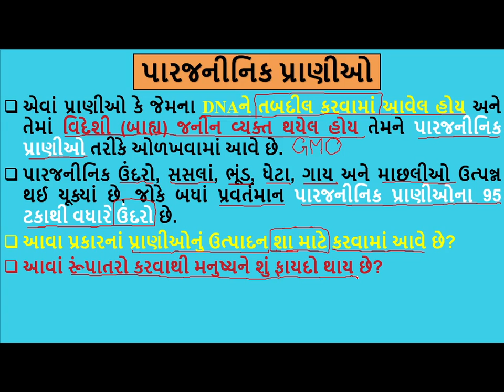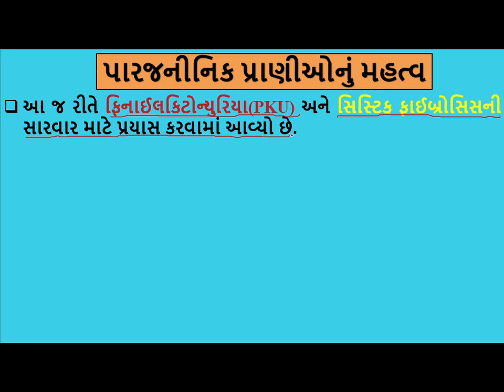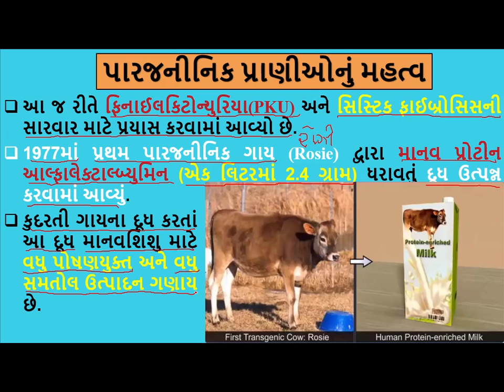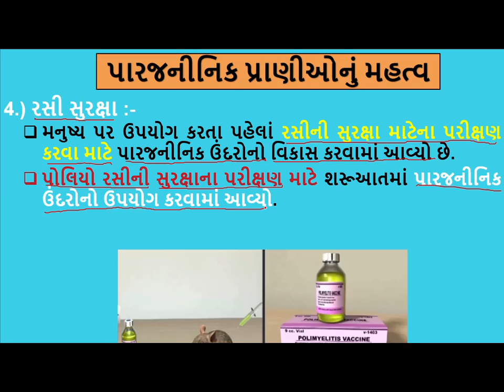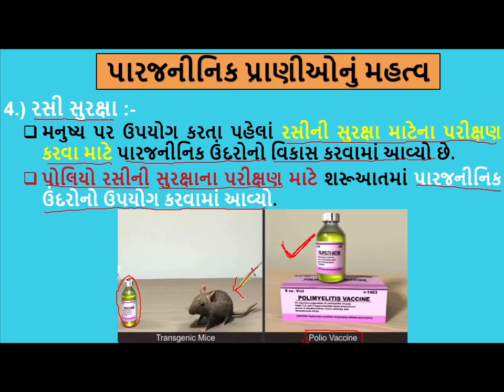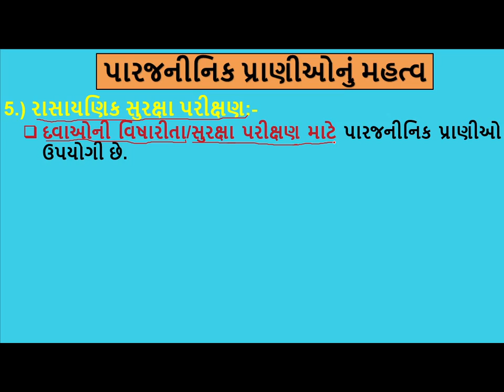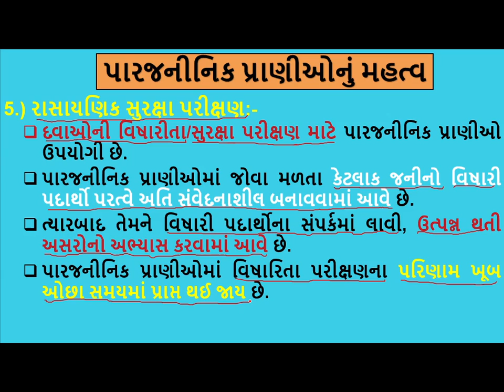Std 12Sci Biology Chap12 Lec8 Mungarasir